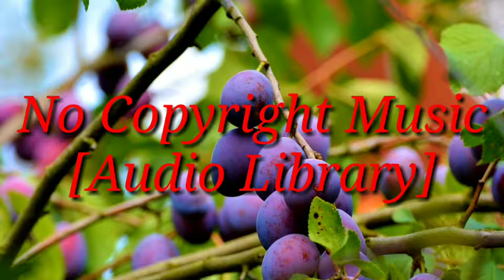[No Copyright Music] || So_Far_Away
So_Far_Away

    [Audio Library]